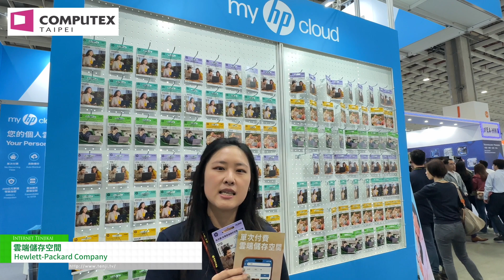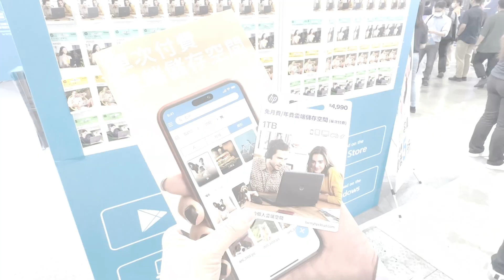[COMPUTEX TAIPEI 2024] Cloud storage space - Hewlett Packard Company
myHPcloud is a cloud-based content management platform. Their products make it easier for people to back up their files and access them from anywhere.